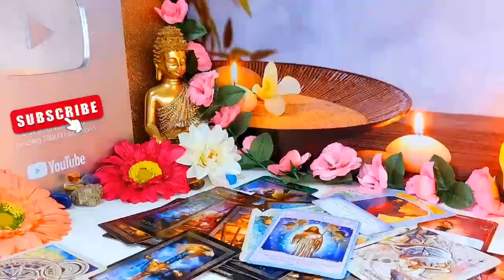LIBRA❗️ GET READY💕😍 THIS PERSON THINKS ABOUT YOU NON-STOP 🔮 JUNE 2024 TAROT LOVE READING